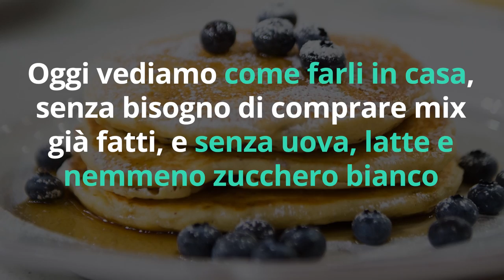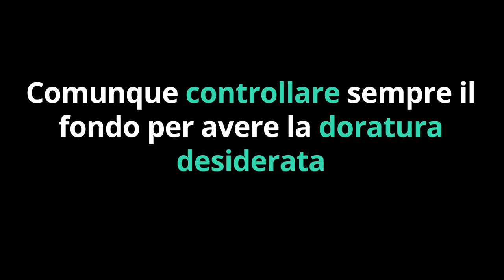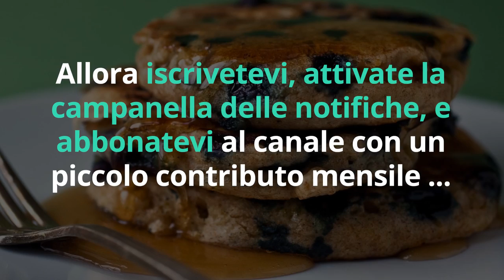RICETTA PANCAKES LIGHT SENZA UOVA E LATTE, GOLOSI e PROTEICI fatti in casa!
Ciao amici! Ecco la mia ricettina di pancakes light fatti in casa senza burro, latte, uova, zucchero bianco... ma ovviamente golosi, oltre che sani!

2. Mettete i prodotti che vi interessano nel carrello e procedete con il pagamento cliccando su VAI ALLA CASSA.

Nota bene

Simona Vignali